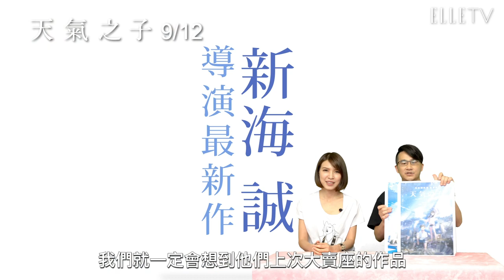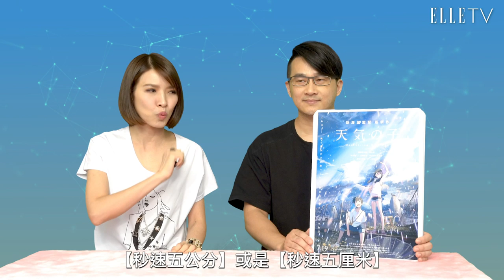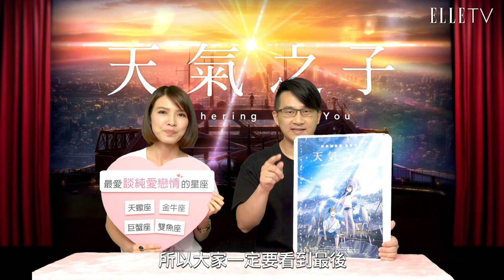【膝膝蘇蘇】EP2 關於新海誠與純愛電影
喜歡電影喜愛星座的朋友們～有福啦～～
ELLE從8/15開始，每個月的雙週禮拜四晚間八點
將定期推出【膝膝蘇蘇】由地表最強組合時尚占星師蘇飛雅及影評人膝關節，來談論時下最火紅的電影，透過時尚占星師蘇飛雅來告訴你最想了解的星座運勢。

🎞【膝膝蘇蘇】系列🔯
EP1在中元節說鬼故事

【ELLE粉絲回饋】
喜歡影片嗎？ELLE要送你們《天氣之子》官方限定精美電影海報！
如何獲得呢？
2. 留言回答：「 哪四個星座最純愛？並說明你愛新海誠的原因~」
3. 完成！

我們將抽出10位幸運粉絲唷！

⚠注意事項⚠
1.得獎者須為ELLE Taiwan粉絲
2.9/5將於留言處公布得獎名單及領獎方式，9/9前必須主動私訊ELLE tawian FB，並於9/12前至本公司親領
3. ELLE TAIWAN保留活動修改之權利

☆【ELLE Horoscope】星座運勢：每月星座運勢、時尚占星專家蘇飛雅➨
☆【ELLESTAR】網星風格影音：流行、生活、美食、穿搭.